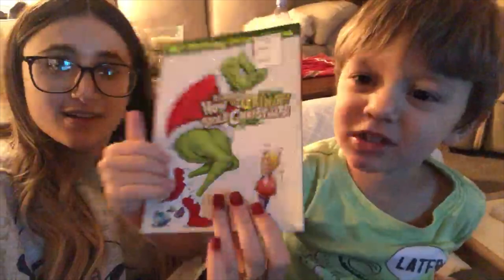VLOGMAS TAKEOVER: Liv's Day In Her Life Vlog // Kent, Ohio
If you keep up with my week in my life vlogs then you definitely know who this chick is! I met LIv the first day I joined Alpha Phi and she quickly became one of my best friends at Kent State despite being a couple of years older. With finals done and her work schedule slowing down, she finally had time to vlog a slow day in her life with the fam!

I know, I know. I promised daily uploads until Christmas but things have been so chaotic around here that I've (sadly) had to miss a few days. This is going to be my last vlogmas takeover of 2020! Don't worry—you'll see my girlies in more college week in my life's when spring semester rolls around. In the meantime, keep your eyes out for a few new hauls and a Christmas vlog coming your way very soon. xoxo